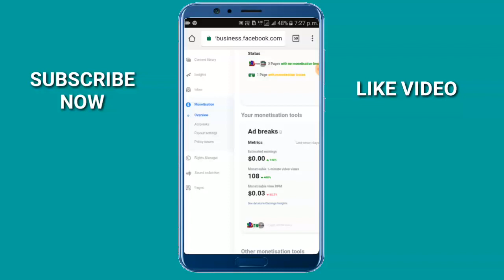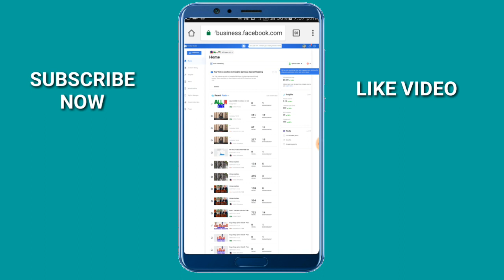Upload Videos On Facebook no Copyright || Copyright Free Video upload On Facebook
How to buy International lottery ticket online

1 This lottery website is international but specially made for India

How to buy International Ticket